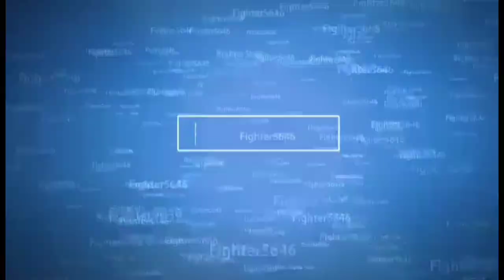*CHOOSE* (fortnite #22) Spider Man or Monster Hunter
Please choose a game to do let's plays.

In this video Fighter5646 reviews The Gold Edition matches in fortnite which contains legendary weapon drops throughout the entire map.